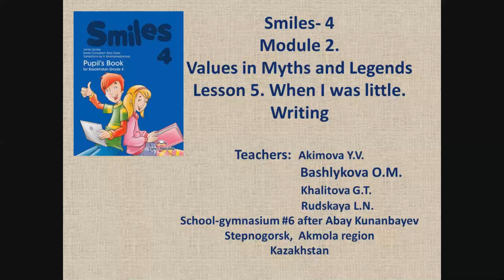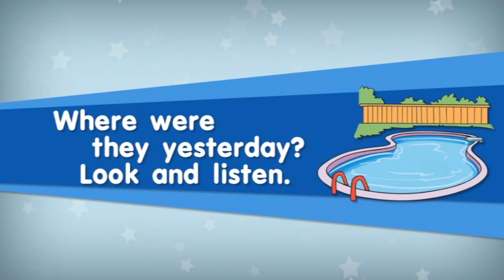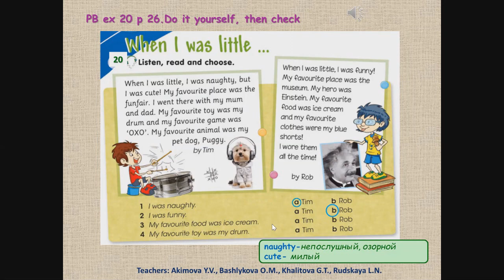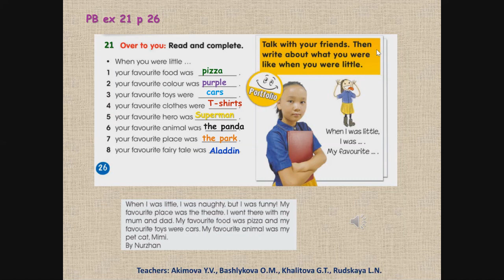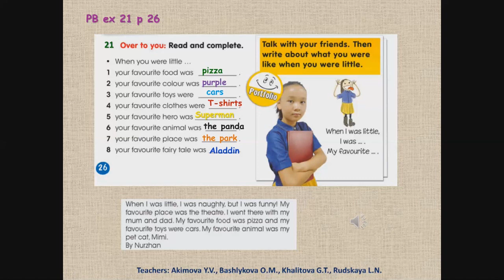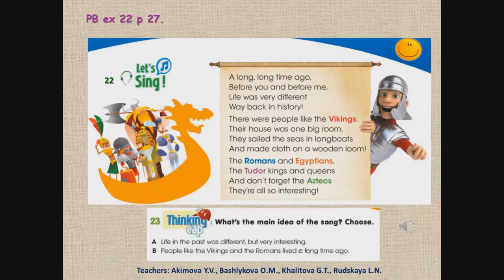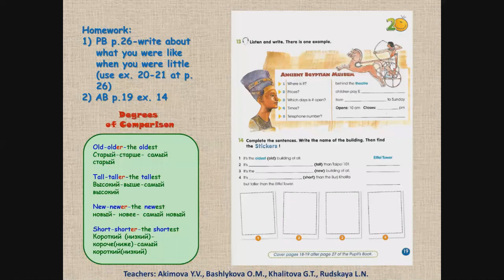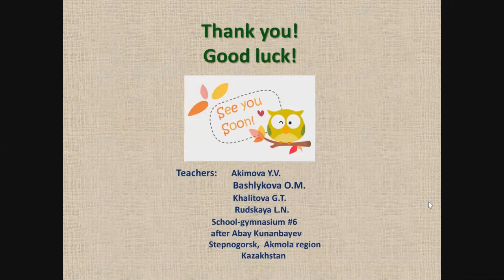Smiles 4 Module 2 Lesson 5.When I was little. Writing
Урок английского языка в 4 классе по учебнику Smiles 4 (дистанционное обучение)
Использованные ресурсы:
УМК SMILES -4:
 -Учебник Английский язык - “Smiles-4 Pupil’s Book for Kazakhstan Grade 4”  для 4 класса общеобразовательных школ,  авторы: Jenny Dooley , series consultant: Bob Obee,  издательство Express Publishing 2019.
-Рабочая тетрадь- “Smiles-4 Activity Book for Kazakhstan Grade 4”  для 4 класса общеобразовательных школ,  авторы: Jenny Dooley , series consultant: Bob Obee,  издательство Express Publishing 2019.
-Книга для учителя - “Smiles-4 Teacher’s Book for Kazakhstan Grade 4”    для 4 класса общеобразовательных школ,  авторы: авторы: Jenny Dooley, series consultant: Bob Obee,издательство Express Publishing 2019.